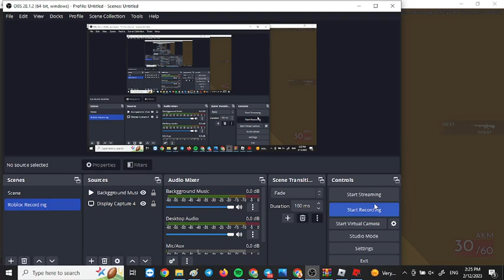How Do You Like My New Arsenal Gameplay